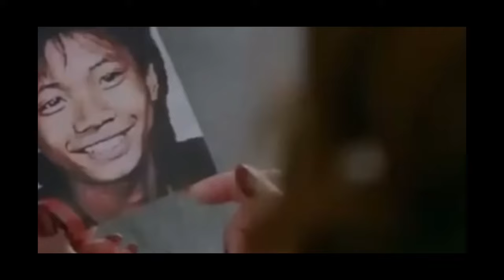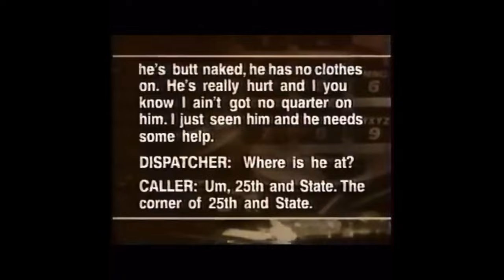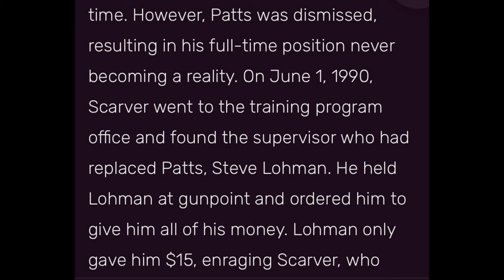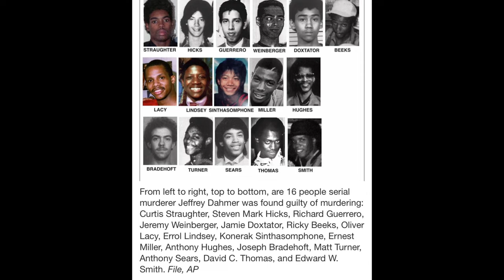What Happened To Jeffrey Dahmer?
Jeffrey Dahmer was a man born on May 21, 1960 to the parents Lionel Dahmer and Joyce Flint. He had one brother. From the age of four he was fascinated with skulls, skeletons, and dead animals. His father was a chemist. His mother suffered from depression. Jeffrey was an intelligent guy who started drinking at such a young age. He loved watching the scary movies. He even wore yellow contacts to be more like two characters in a movie. Are you watching the series?